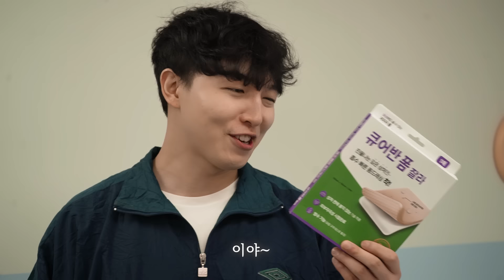심장이 아파요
보건실 보건쌤

상처필수템 큐어반 폼잘라와 큐어반H 스팟 제품은
가까운 약국에서 구매하실 수 있어요!